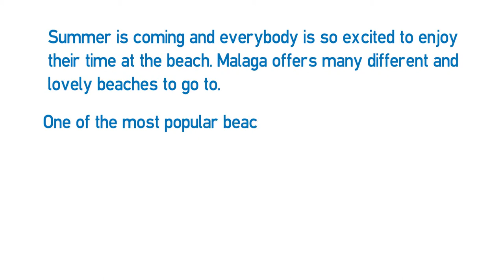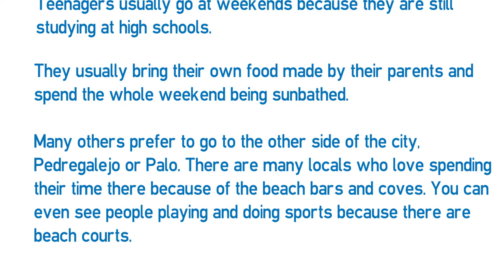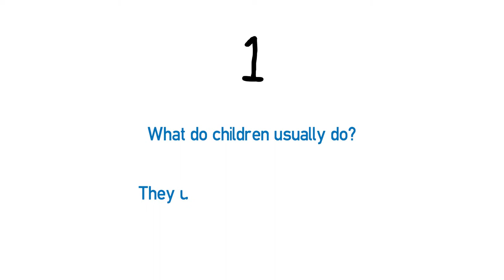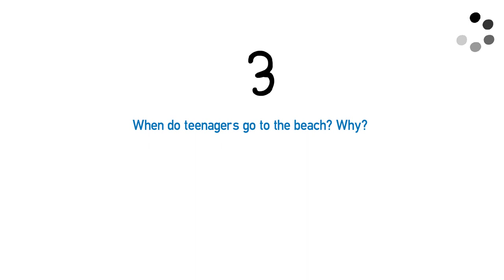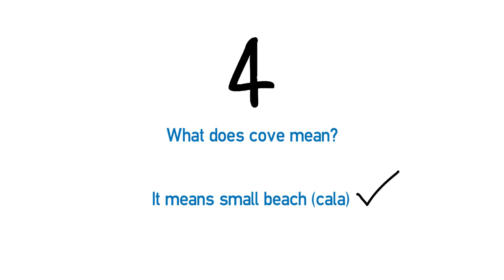Reading B1 - The beach